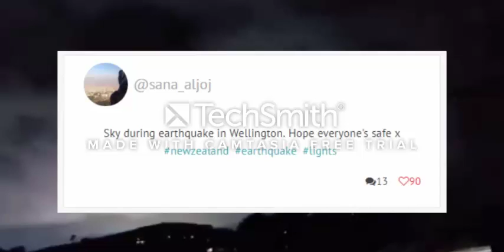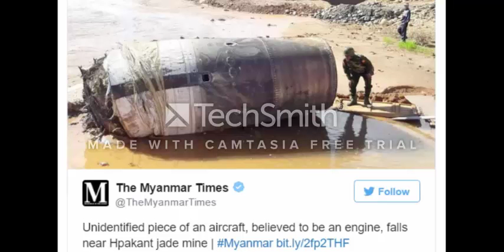ALIENS EARTHQUAKE NEWZEALAND NOV 2016